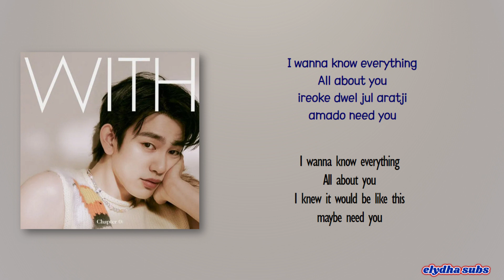Jinyoung (진영) – Cotton Candy [Rom|Eng Lyric]